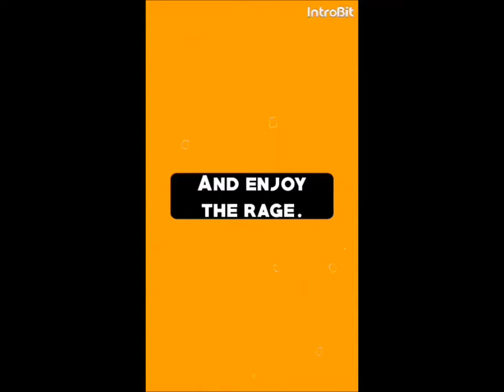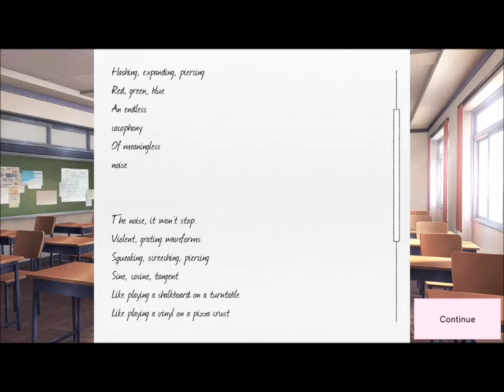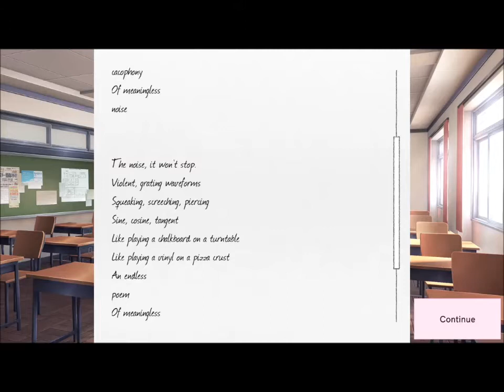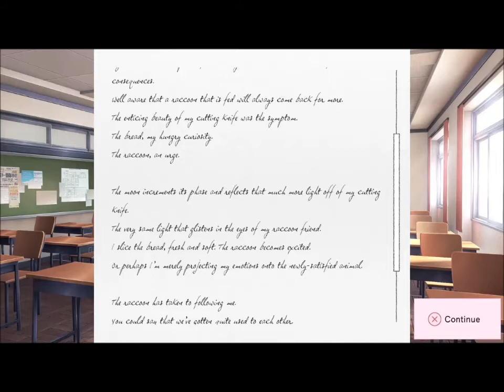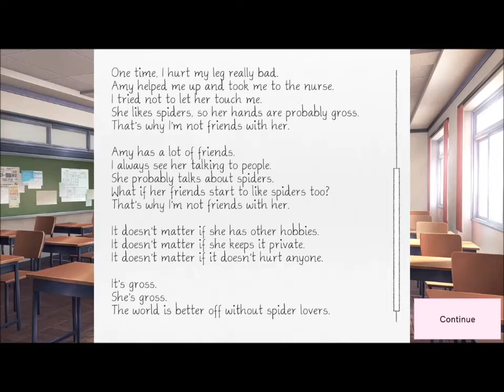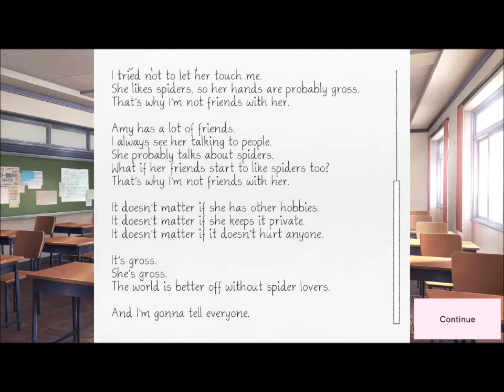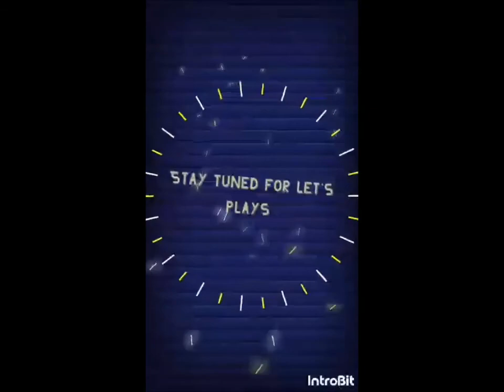Preparing for the festival Doki Doki Literature Club #5